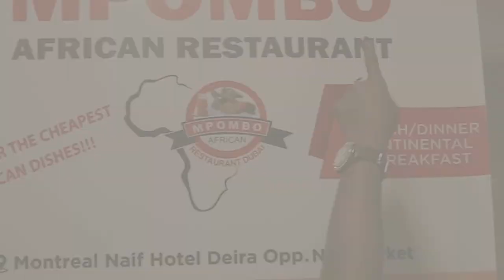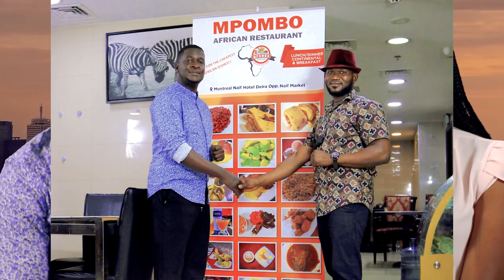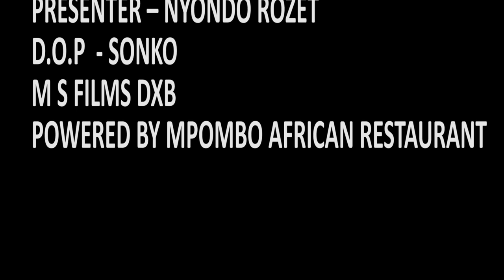Sb4 Media Akiguddeko Nyondo Rozet Bwamusisinkanye E Dubai Namubuuza Akanna Nakataano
Show: Okutambula Kulaba Okudda Kunyumya.

Host: Nyondo Rozet

Guest: SB4 Media ( Sebunya Rogers )